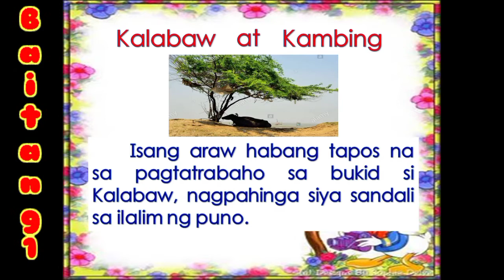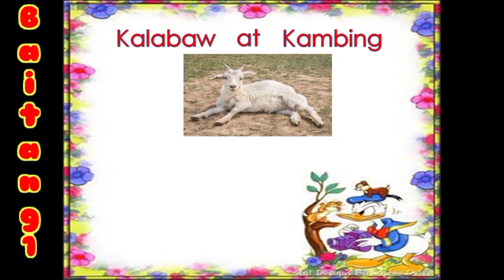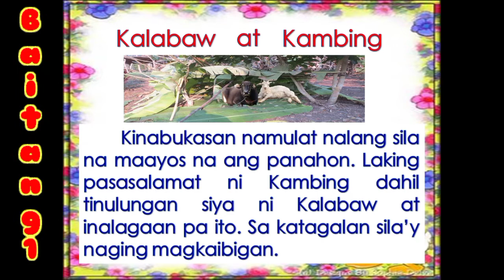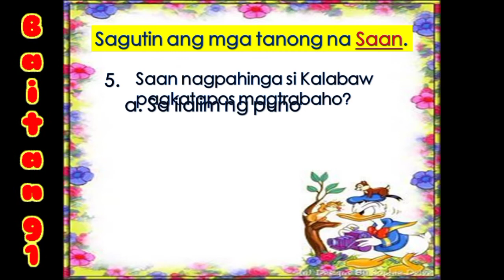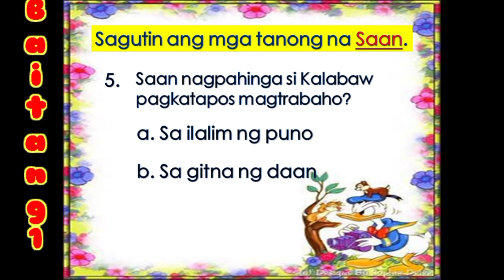Gabay sa Pagbasa - Filipino 1- Malayang Pagbasa Gawain 2